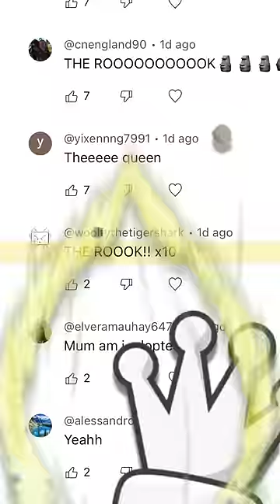Remixing my Comments 😂 MOM AM I ADOPTED 🤣